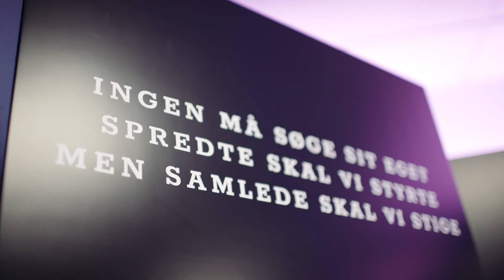Vores hjemmebane på udebane siger tillykke med slutspillet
Hjemme er bedst, siger man. Men ude er også ret godt.

Vi er glade og stolte over, at vi skal fortsætte samarbejdet med Crowne Plaza Copenhagen Towers og Bellagroup - vores hjemmebane, når vi er på udebane 🛏 ⚽